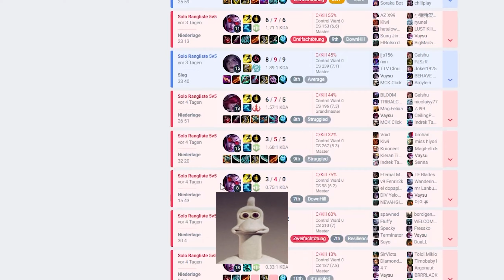1V9 VAYNE WITH INSANE COMEBACK - Vaysu